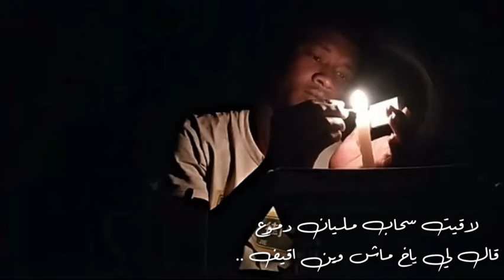] حقك علينا] القاء Black Crow كلمات Jaan Africa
خاطرة صوتية